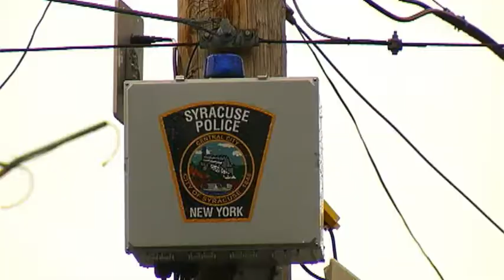Victim of Syracuse 'caught on tape' arson dies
Syracuse Police confirm the 52-year old woman who was badly injured in a fire police say was arson has died. Beverly Palmteer passed away over the weekend, police say. She had been hospitalized since June 18 when police say a man lit her porch on fire.